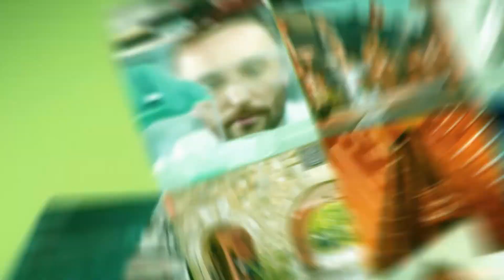Tudástér 2021. 08. 31. Egyetemen fogyatékkal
Mintegy 8500 olyan 25 fő feletti létszámú cég van Magyarországon, amelyek a megváltozott munkaképességűek közül alkalmaznak munkavállalókat. Közülük egy a Pécsi Tudományegyetem, mely az országban elsőként hozott létre fogyatékkal élő hallgatói és oktatói életvitelének megkönnyítésére támogató szolgálatot. Vendégem Magdali Csaba irodavezető, karokért felelős fogyatékosügyi koordinátor